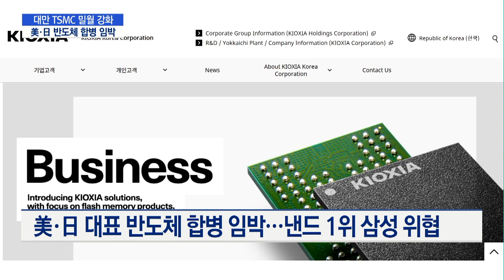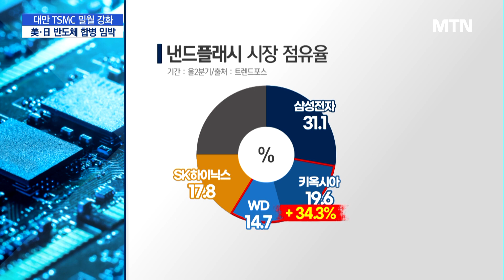'밀월 강화' 재기 노리는 日 반도체…삼성 맹추격 / 머니투데이방송 (뉴스)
10/17 MTN 핫라인 5

반도체 부활을 노리는 일본이 대만, 미국 기업과의 연합 전선을 형성하면서 한국 반도체 입지를 위협하고 있습니다. 일본은 파운드리 1위인 대만 TSMC에 대한 지원금 혜택을 강화하는 한편, 미국 웨스턴디지털과 키옥시아의 합병 추진으로, 메모리 반도체 시장의 판을 흔들고 있습니다. 김이슬 기자입니다.